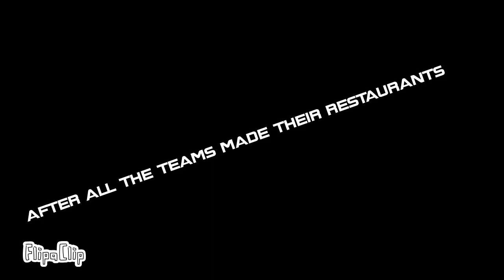FUW 7: bet you can't get five stars!